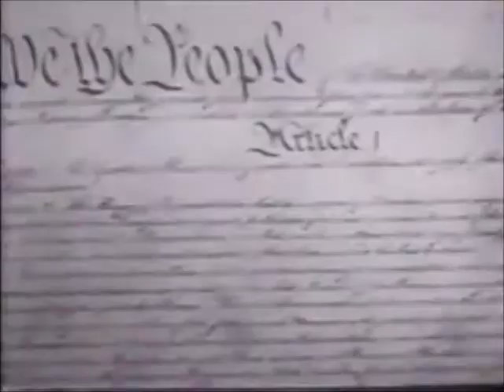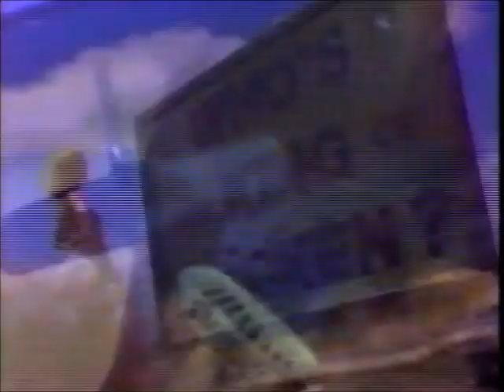Nick at Nite TV Heritage Day Pt 2